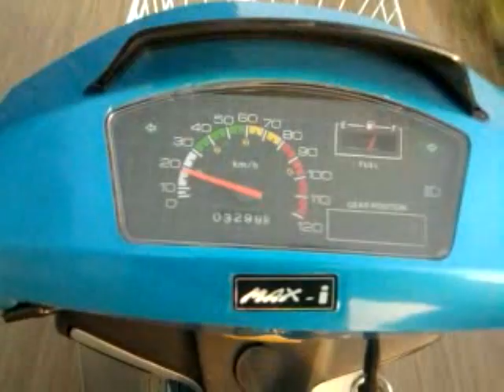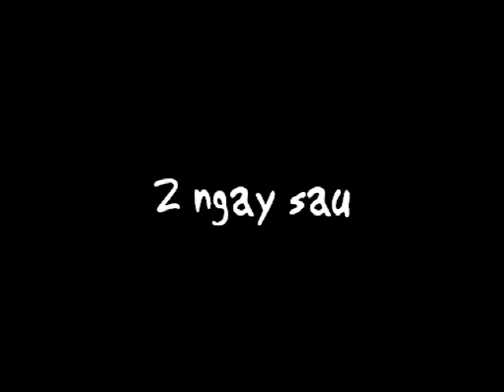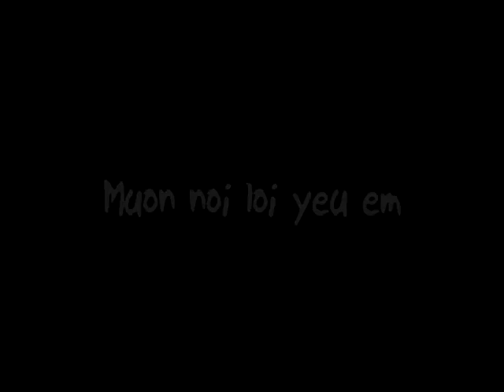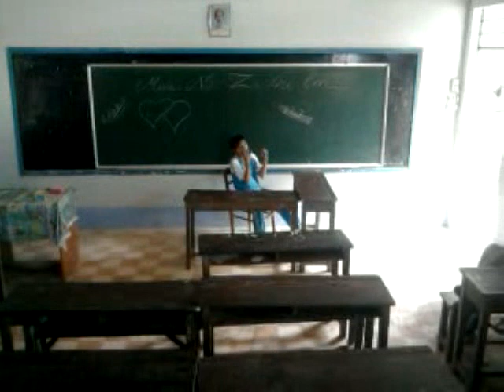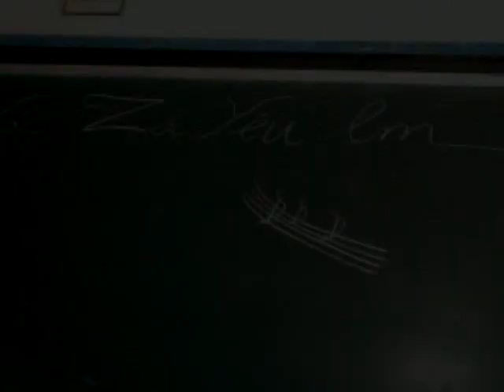Video Clip tinh kam Thanh Van THPT nguyen chi thanh cho vam 2011.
xem ca sỷ ca nha...hehehe..?